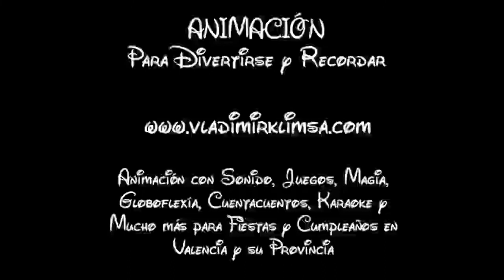Cumpleaños en Valencia - Globoflexia, Corazón con dos palomitas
Sonido, Magia. Juegos y Globoflexía. Ingredientes para hacer cumpleaños divertidos.